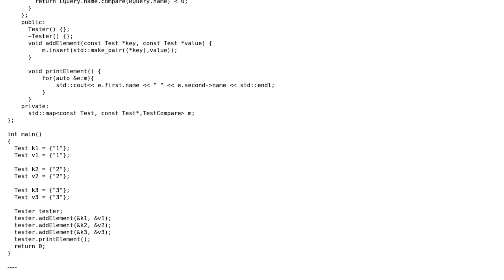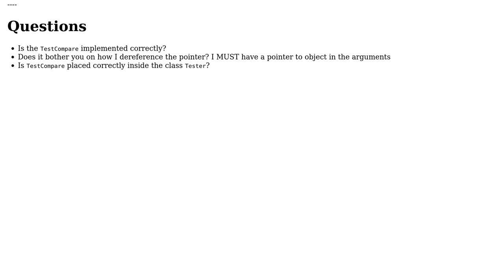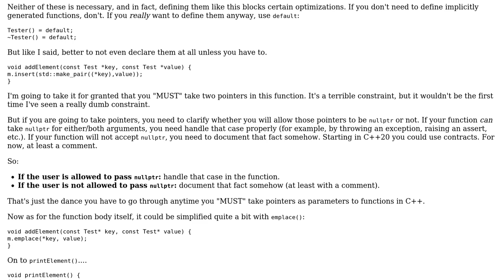Code Review: Use key as object in map C++: Check if the less operator is implemented correcty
With thanks & praise to God, and with thanks to the many people who have made this project possible! | Content (except music & images) licensed under CC BY-SA | Music | Images & others | With thanks to user indi user Hani Gotc and the Stack Exchange Network Trademarks are property of their respective owners. You are responsible for your own actions.